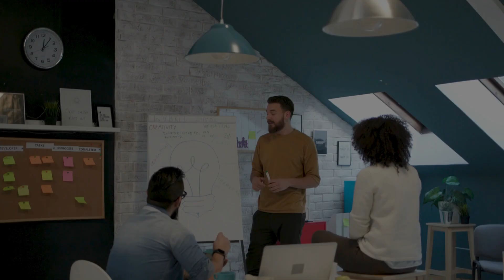Stand up for Earth! World Environment Day Grants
🌍 Stand Up for Earth this World Environment Day!
Ready to make a real impact on our planet? These 10 active grant calls support environmental innovation, climate action, biodiversity, and sustainability. Whether you're a changemaker, NGO, researcher, or creative — there’s something for you!

💚 Let’s turn ideas into impact. Apply today and be the change!